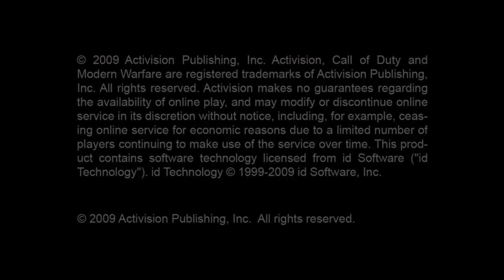Game-play Of "Call of Duty Modern Warfare 2" || Mission: ACT II || T O E D....W Y || Part:: 7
Game-play Of "Call of Duty Modern Warfare 2" || Mission: ACT II || THE ONLY EASY DAY. WAS YESTERDAY || Part:: 7

screen recorder : movavi screen recorder 11